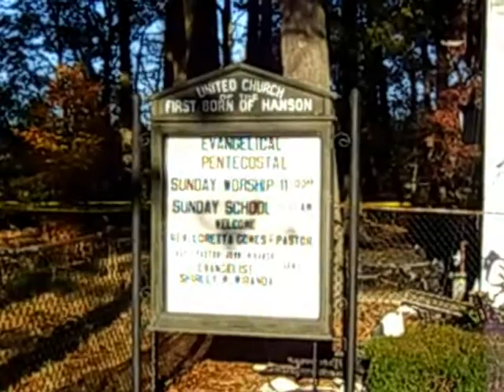Hanson church building destroyed in weekend fire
By Maria Papadopoulos
The Rev. John Miranda rushed from his Wareham home to the United Church of the First Born the moment he learned flames had engulfed the church Saturday night.
When police would not let him near the scene, Miranda jumped out of his car and ran to the Pentecostal church he helped build as a youth 34 years ago.
"When I hit that front lawn, it was like, my heart dropped," said Miranda, 48, now assistant pastor at the church. "No words can explain how I felt at that very moment. Everything I had known was gone."
Firefighters responded to the report of a structure fire at the church at 715 Monponsett St. at 9:22 p.m. Saturday.
When firefighters arrived, they found flames engulfing the entire church, officials said.
Hanson firefighters received mutual aid from Pembroke and Halifax while Whitman covered the Hanson Fire Department.
Firefighters extinguished the flames within an hour. Crews cleared the scene at 1:24 a.m. Sunday.
Later Sunday, only the wooden skeleton of the charred church building remained. Ashes and other debris could be seen along the church grounds. The smell of smoke lingered in the air as fire crews worked nearby.
An investigation  by the state fire marshal's office found the cause of the fire was electrical, Fire Chief Jerome A. Thompson Jr. said.
About 40 parishioners attended the 11 a.m. service Sunday held in the church parking lot, said the Rev. Loretta Gomes, church pastor.
Gomes, 49, a former Brockton resident who now lives in Middleboro, said the church was founded in her grandmother's basement in Brockton in 1969.
She and other parishioners later built the small, wooden place of worship in Hanson "with their hands" in 1973.
Parishioners affectionately called the church, nestled in the woods off Route 58, "the little church in the pines," she said.